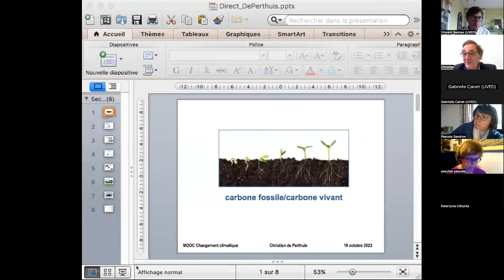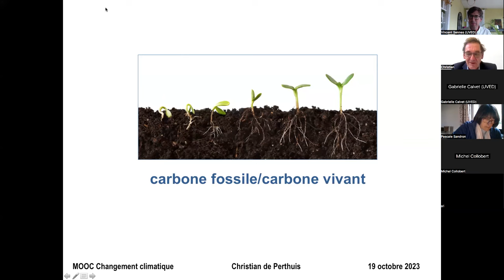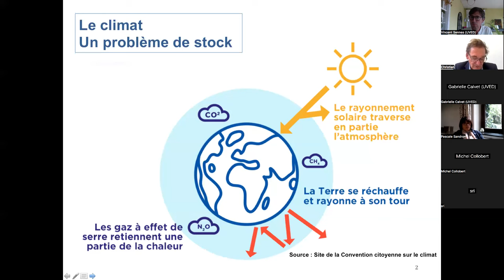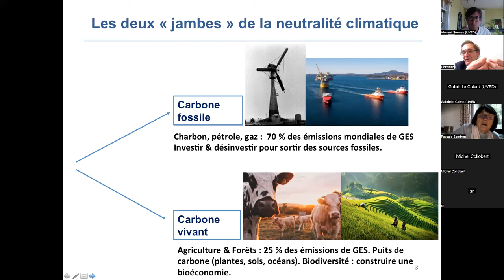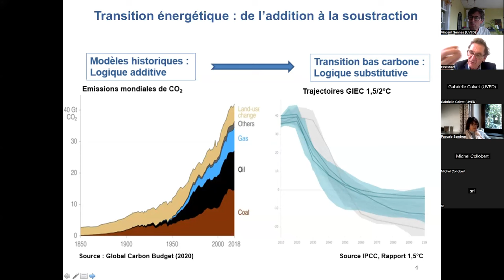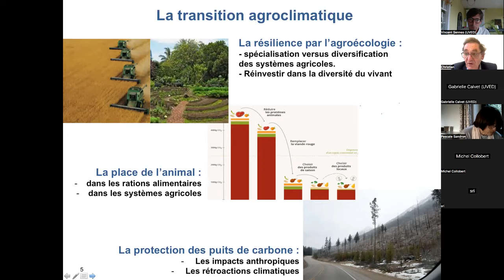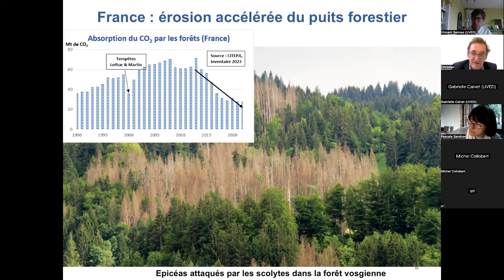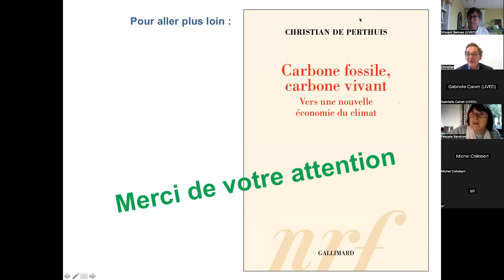Carbone fossile et carbone vivant / Christian de Perthuis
Dans ce webinaire du 19 octobre 2023 proposé dans le cadre du MOOC Changement climatique : impacts, atténuation et adaptation Christian de Perthuis, économiste du climat (Université Dauphine - PSL), parle d'atténuation du changement climatique.
Il évoque successivement la transition énergétique, dont le plus grand défi est peut-être de désinvestir les actifs carbonés existants, et la transition agroclimatique, dont l'objectif est d'investir sur le vivant, tant pour l'agriculture que pour la captation de carbone atmosphérique.